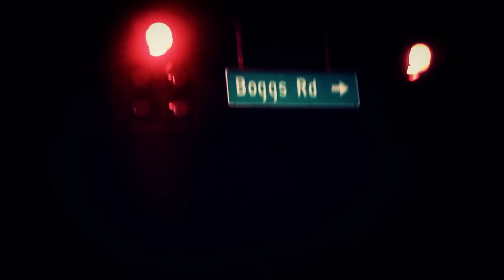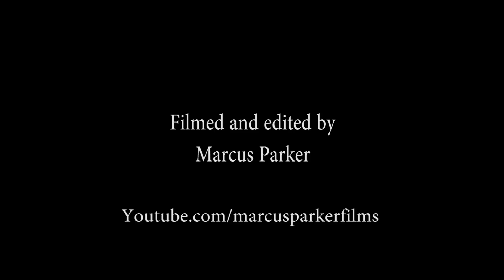Spoon 2 Da Ski "Word" Official Music Video HD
Filmed with Canon Rebel T2i and canon 50mm f/1.8 lens
Edited with Adobe Premiere Pro CS5.5

Spoon 2 da ski video

"Gucci mane" " young jeezy" ti "lil wayne" drake "big sean" jay-z "rick ross" future "meek mill" nas gwinnett atlanta "Kanye West" eminem "busta rhymes" "2 chainz"